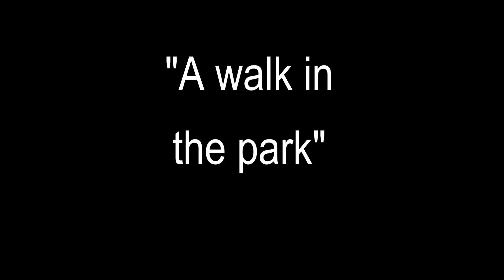Isle Royale Adventure -- Day 2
This is Troop 494's Storm Crew at Isle Royale in August 2013.  Day 2, from Three Mile to Moskey Basin.